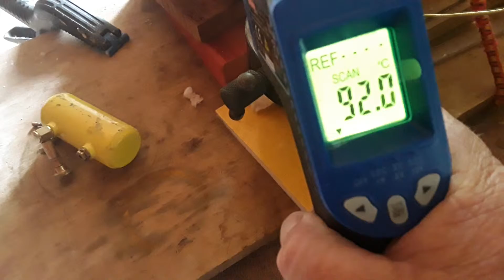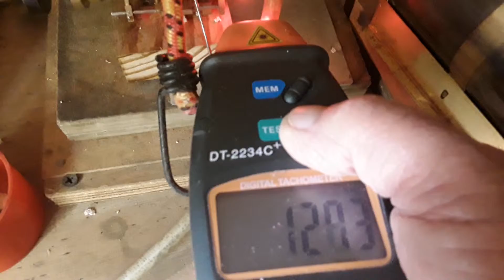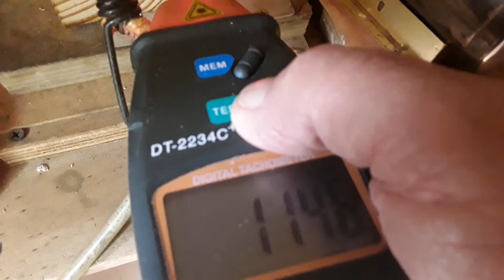Essai Saito avec bruleur gaz.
Voir la :